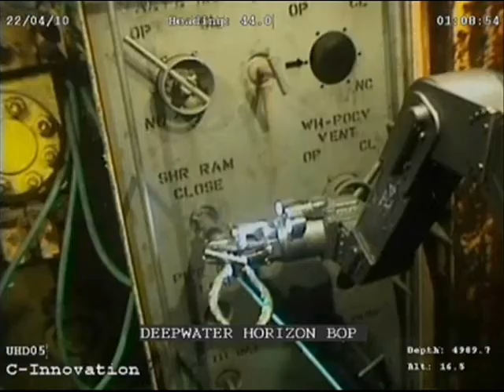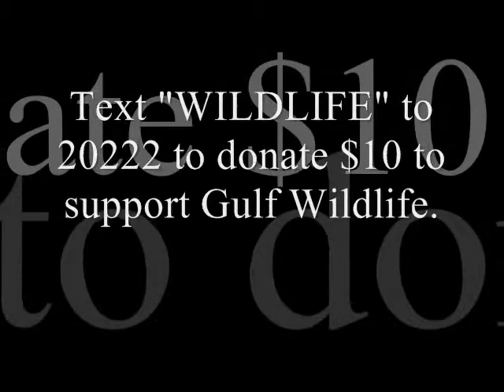Oil Infomercial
AP Bio post-AP project.